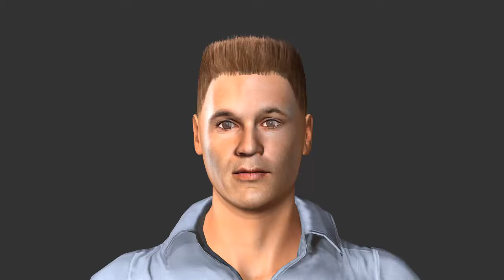Andrés Iniesta test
Andrés Iniesta test  with iclone 7